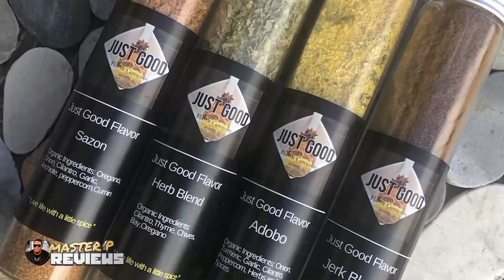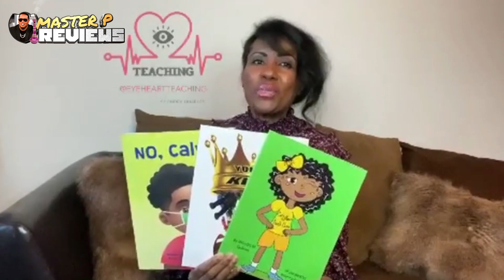Master P Reviews on the Road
Master P Reviews show will be @womendoingitbig 10th annual networking conference & retreat featuring LISARAYE MCCOY @thereallraye1 on Dec 9-11, 2022 in Scottsdale, AZ! If you have a product or service, make sure you bring it with you! ✈️ Do not miss this exciting opportunity for a chance to be featured and bring your product to the world in a BIG way! Register now! WomenDoingItBig.com--